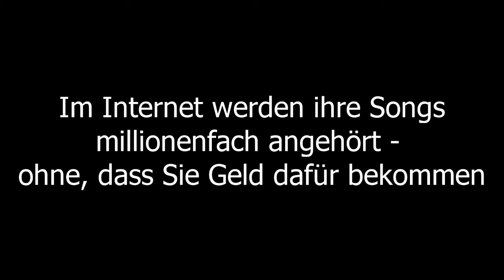diskurslernen: mitreden in der Sozialethik Interview mit: Lars Lewerenz II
Im Rahmen des diskurslernen-Projekts der Hamburger Stiftung für Wirtschaftsethik interviewten die Schülerjournalisten des Emilie-Wüstenfeld-Gymnasiums den Musiker, Produzenten und DJ: Lars Lewerenz.